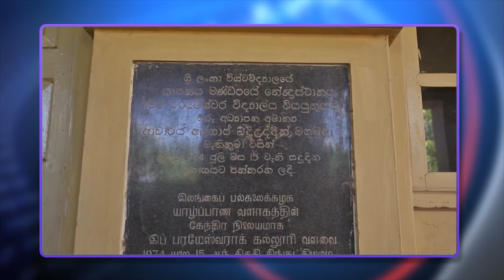Srilankan tamil night time main local news - Deepam tv(20.08.2020)